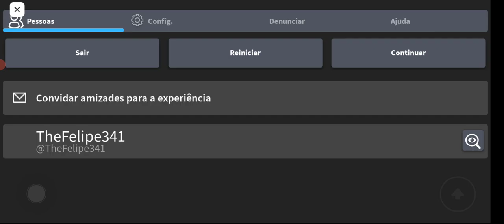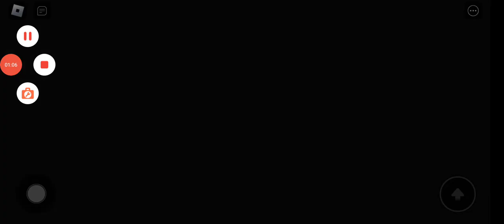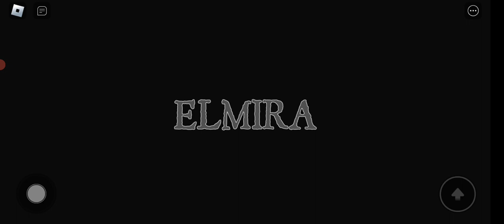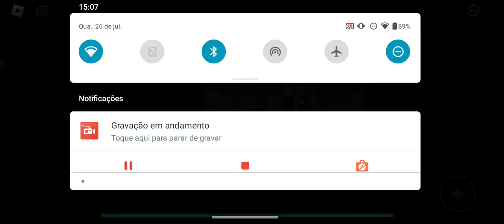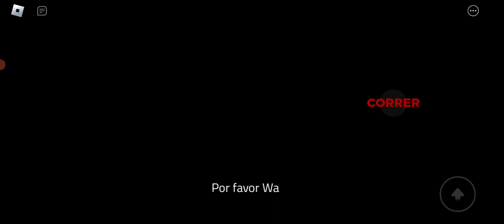Jogando ELMIRA no Roblox - Preciso de ajuda pra zerar!! (Terror) 😱😱